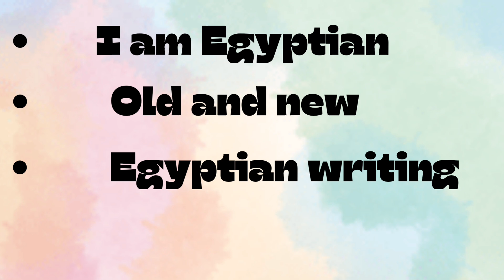مدخل إلى Discover -primary one ..I am Egyptian..old and new .. Egyptian writing ..I am proud ..